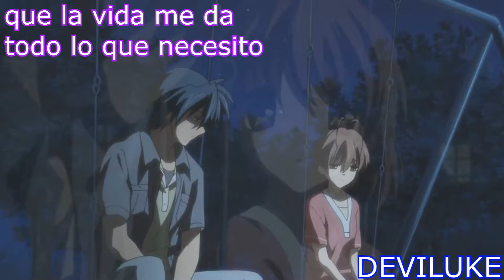nightcore - Heaven's - sub español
anime : angel beats, kore wa zombie desu ka, clannad

ponlo en HD

ESTE VIDEO CONTIENE MUCHO SPOILER

nombre de la canción : Heaven's

artista : NIGHTCORE

eso me ayuda mucho y me sigue motivando a que siga subiendo videos como estos